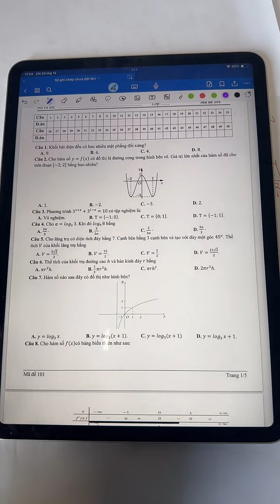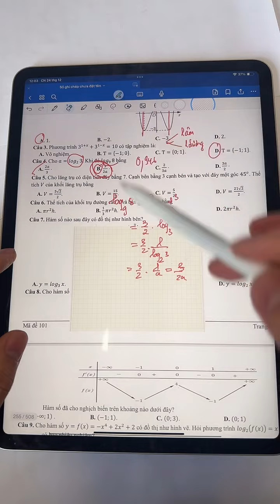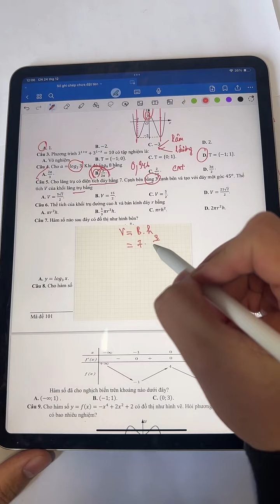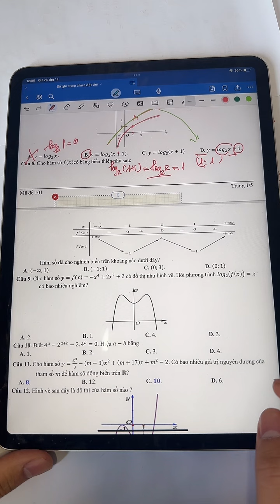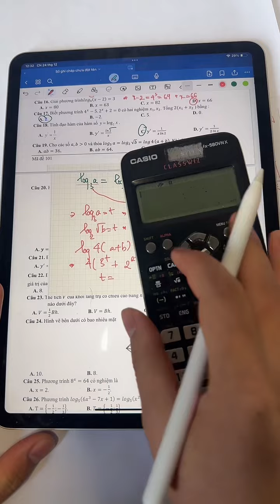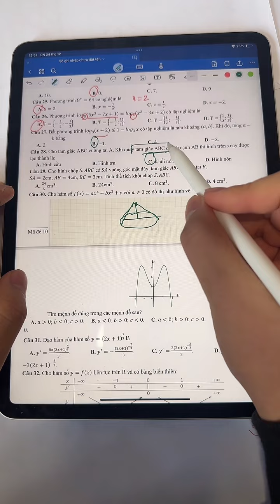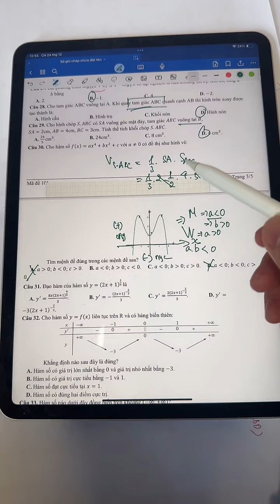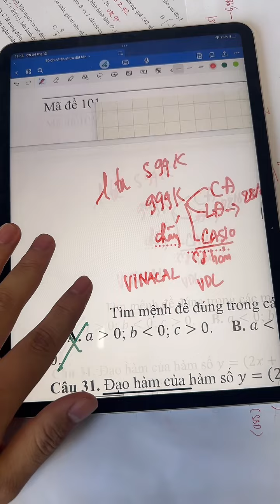Đề+học+kì+1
K re - up , k post , k copy
Học toán 10 miễn phí trao đổi qua đây nhé
Đăng kí khóa học CASIO lớp 12 :  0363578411
Kênh thuộc bản quyền của Phan Hùng Hiểu người sáng tạo kênh